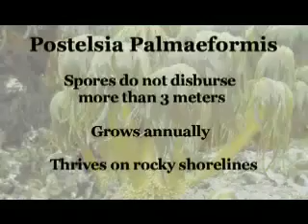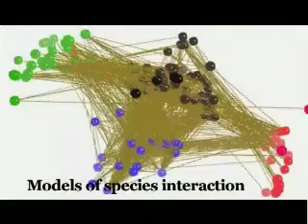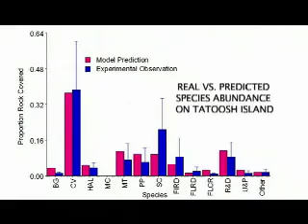Survival and Diversity on Tatoosh Island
University of Chicago ecologists Cathy Pfister and J. Timothy Wootton journey to a remote island in the Pacific Northwest to examine causes and effects of species extinction.